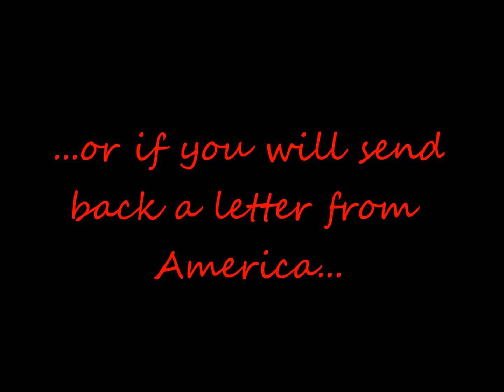The Proclaimers - An Intvitation to my channel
Here is an invitation to my channel. I made it for the people without a yt-channel or subscribtion. Hope you liked it.